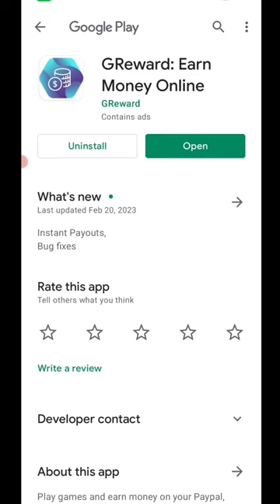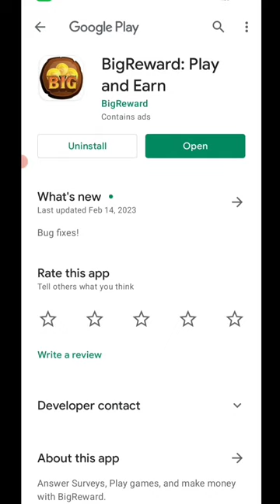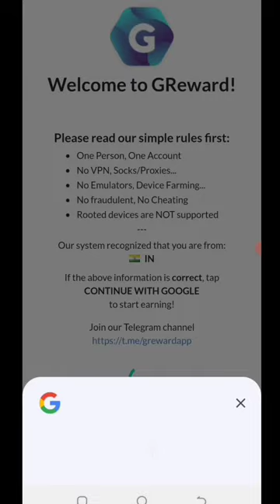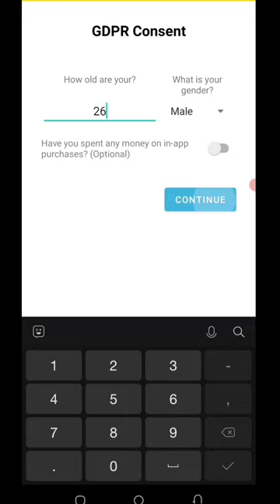Today New Campaign Loot Offer 150₹+150₹+₹ Instant Paytm Cash || Tasks💰Campaign BUG|| New Paytm app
1 miss call 10 paytm cash